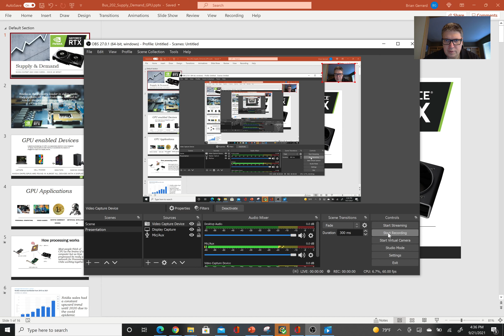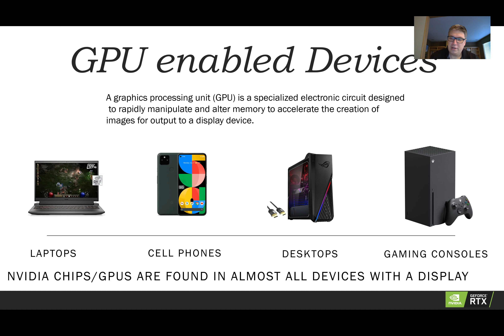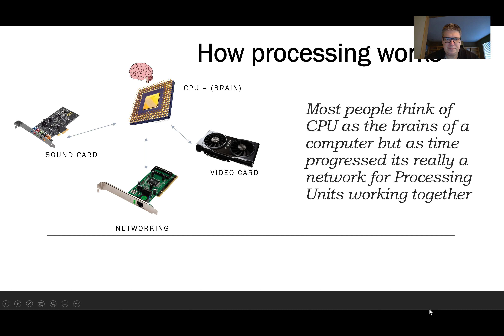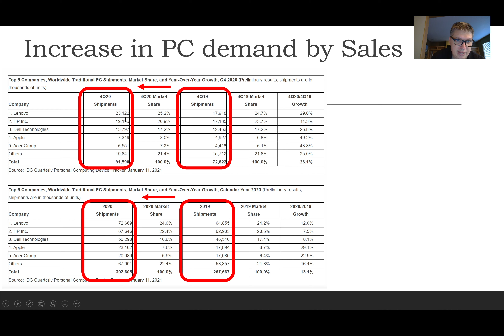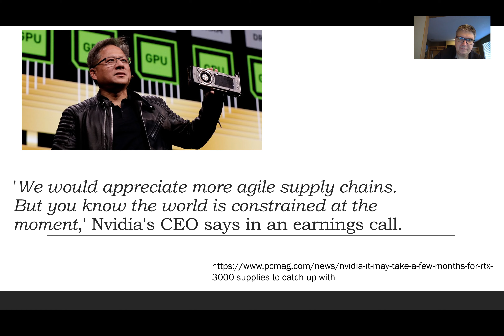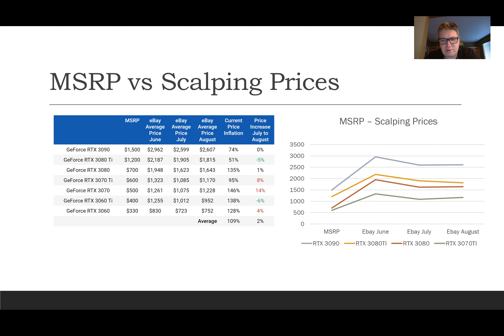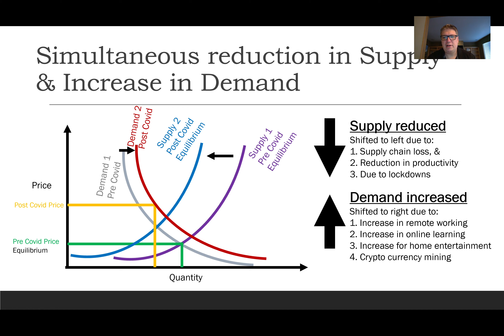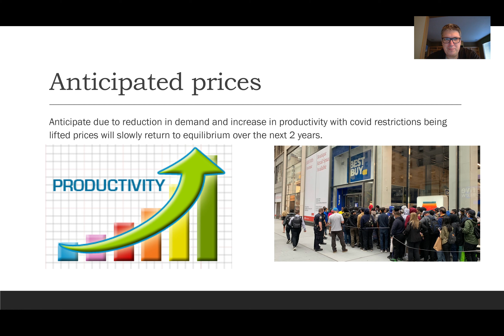Supply and Demand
Nvidia Geoforce RTX Video Cards